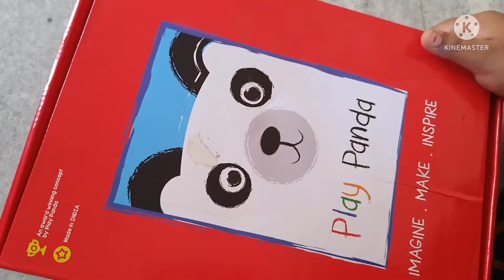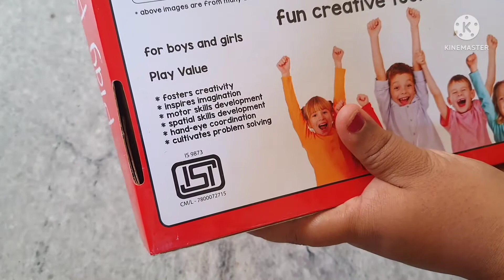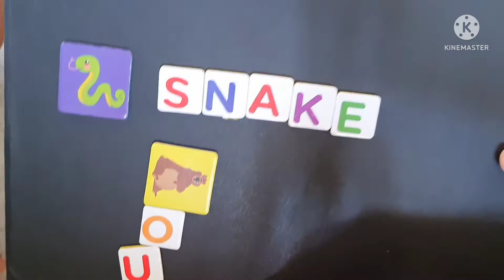Play panda magnetic spell to learn| learning toy for toddlers| product review|Aarav playtime